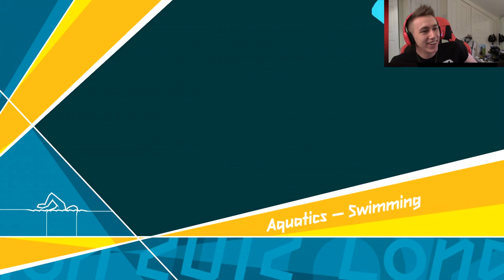DOWN TO THE WIRE!!!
Become a Member Become a Member Leave a like for more Olympics!

Simon/Miniminter/mm7games